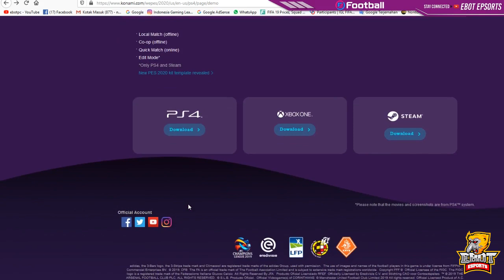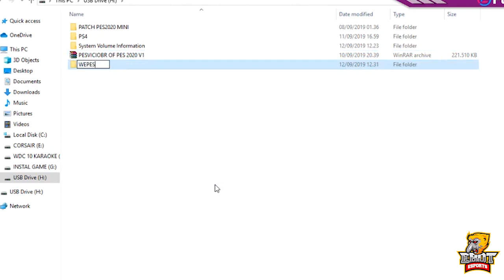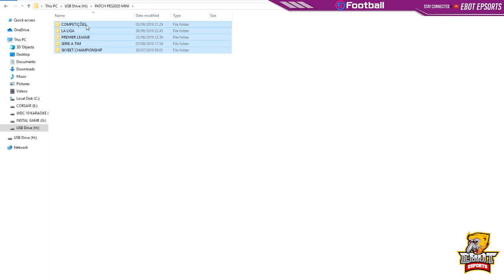CARA UPDATE LOGO dan JERSEY PES2020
Berikut adalag cara mendapatkan lisensi PES2020 berupa patch